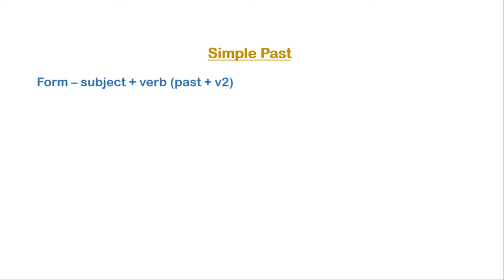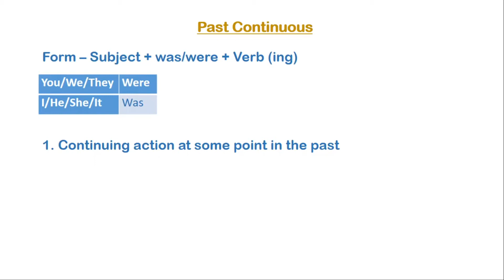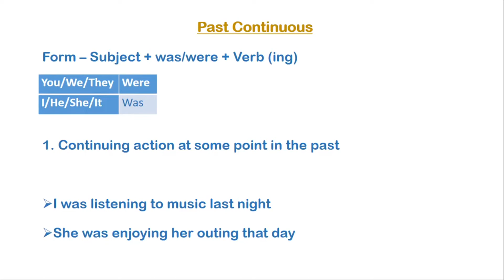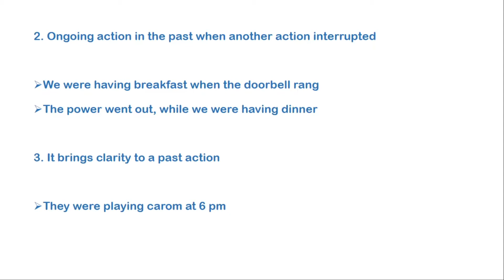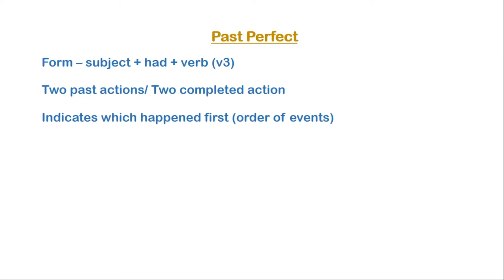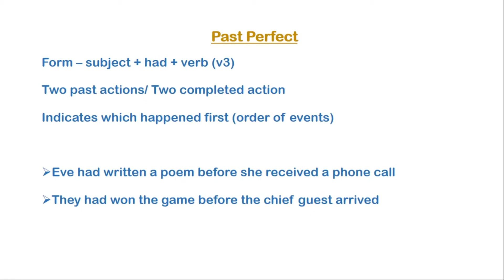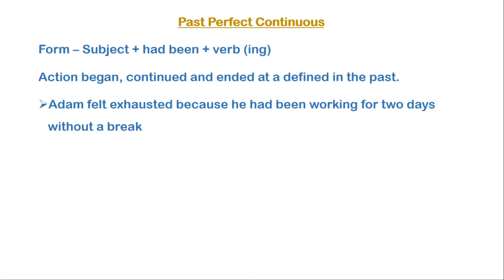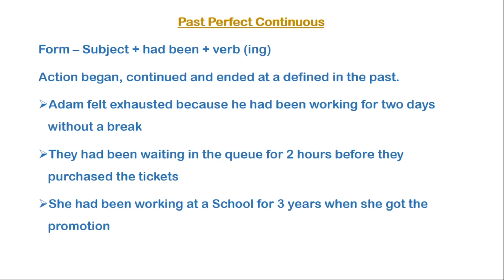English Past Tense - Explained in Tamil